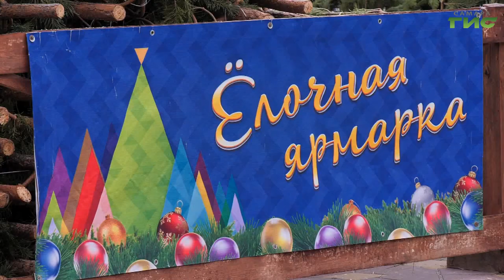В Самаре заработали елочные базары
Ключевая фигура новогодней атмосферы дома и радость для детей. В Самаре начали продавать новогодние деревья — сосны, ели и пихты. Для этого, по традиции, в разных районах города открыли специальные лицензированные ярмарки. Обо всем подробнее расскажет Михаил Ермоленко.